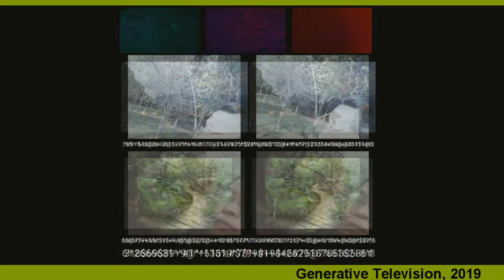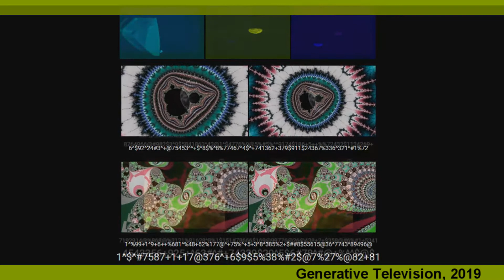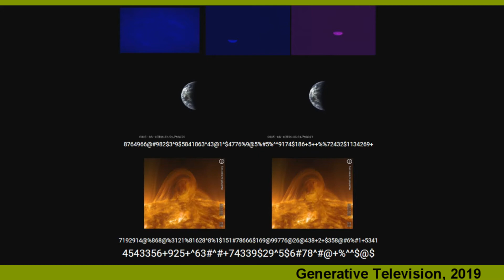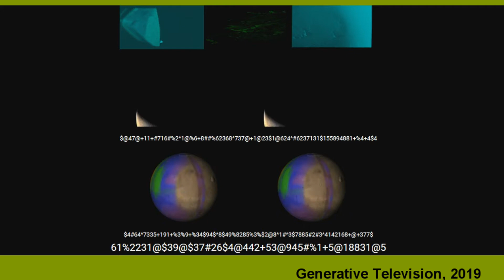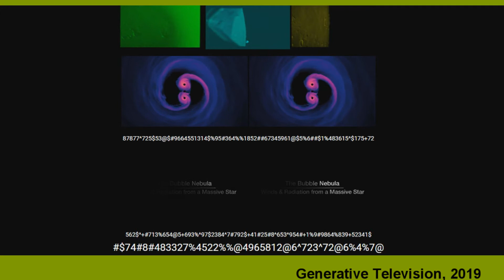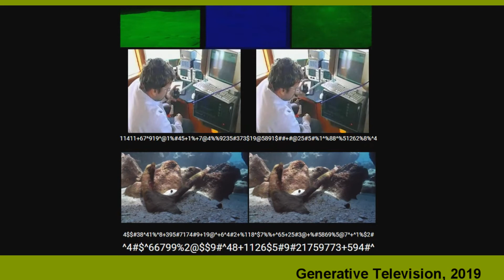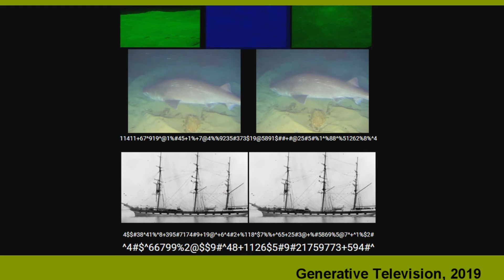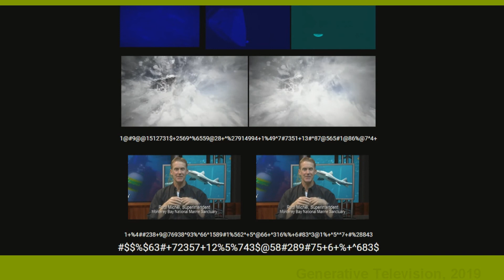Generative Television 4 (Thomas Park)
These recording are from a newer visual configuration at Generative Soundscape Radio. Some sounds are by 2nd Harmonic Generation and Glenn Sogge.